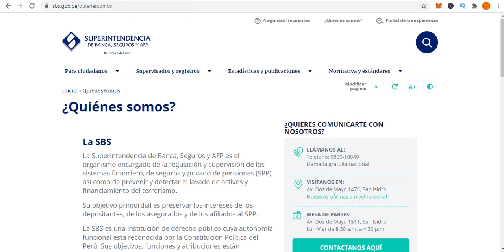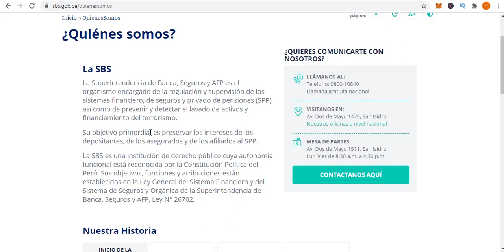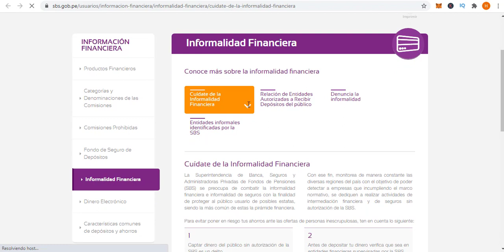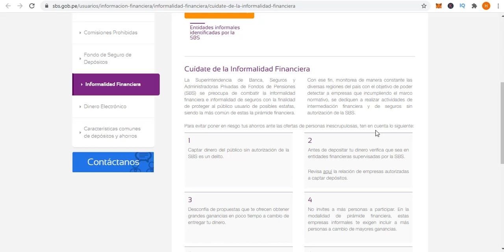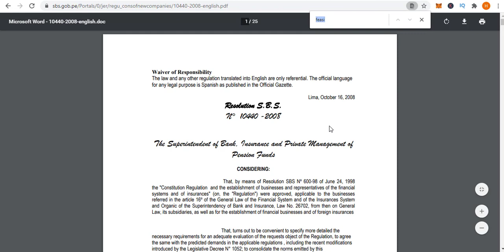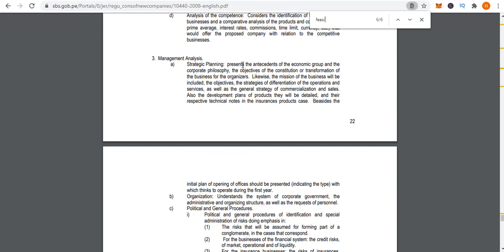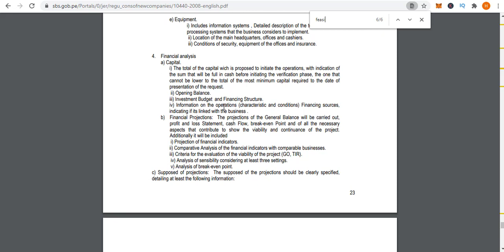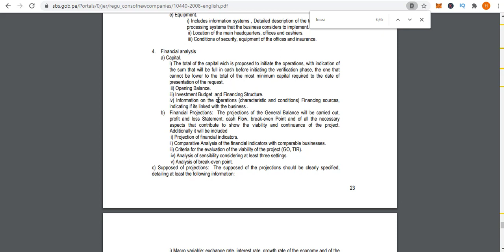⚖Autroridades de Perú advierten de 🚫estafas conocidas y te ❔explico el motivo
En esta ocasión les comparto esta advertencia que han emitido las autoridades en contra de peligrosas estafas de las que ya he hablado previamente en el canal, te comparto el motivo y una explicación detallada de los requisitos para establecerse legalmente en dicho país.

¿Más Inversiones?